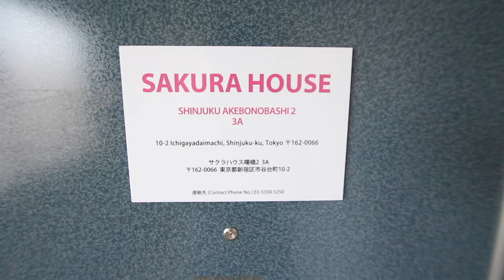SHINJUKU AKEBONOBASHI (TOKYO APARTMENTS) 3A